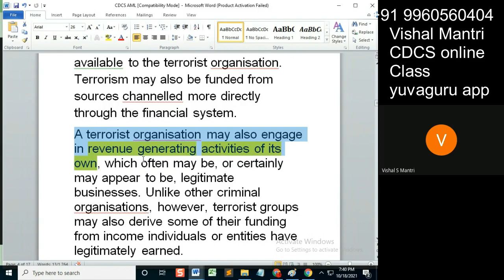CDCS class AML 17102021 watermark#shorts36